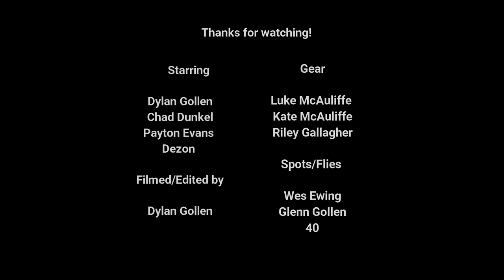Fly Snob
A fly fishing film in North Idaho and Western Montana. Trout landed and lost, wading and kayak fishing. Exploring remote areas fishing rivers, creeks, and lakes with friends. Chest mounted go pro film of fly fishing for trout and bass.